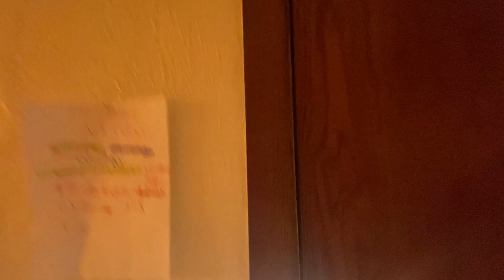Help... is this a silent killer? HVAC Furnace Installed wrong?? Carbon Monoxide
I recently moved and had a furnace installed. I hired a "legit" company to do the work and after 2 weeks I realized some water dripping from my lightbulb in the kitchen this morning. I went up on the roof and started inspecting and really couldn't figure anything out. After further investigation, I notice the furnace was exhausting into the attic above the kitchen and a lot of condensation had accumulated and that was the cause of the water in the chimney. Yes, I do have 3 Carbon Monoxide detectors ( not cheap ones) but have experimented with some detectors in the past and they let that stuff build up big time before going off). Anyway, after calling the comply on a Saturday, the guy was trying to have me go pick up the supplies from him to vent it out myself. (I live an hour away). And I told him I didn't know enough abbot it and that's why I hired him and paid 2300 bucks for labor. He sent 2 guys out and they ran it out the basement sidewall. I read through the manual for the furnace that can be seen and it doesn't really say you can run it out the side wall and also prohibits venting it without a liner in the chimney (which they didn't do either), so I'm really not sure if this is safe and really starting to think it is not. Model number - G5OUH-48B-090-15